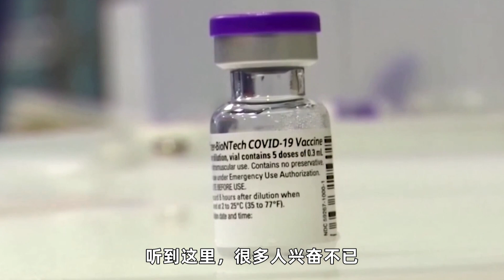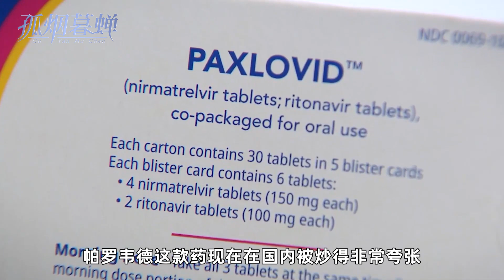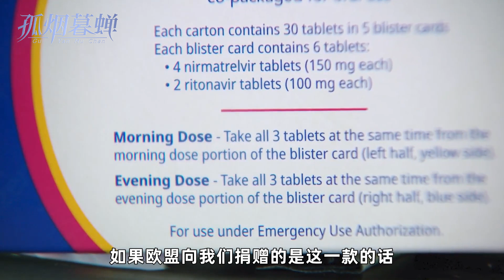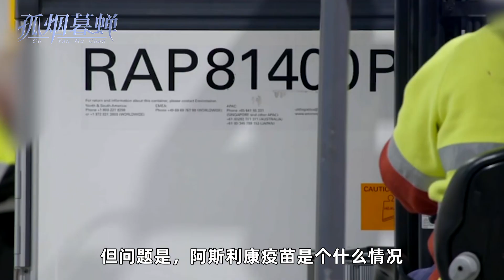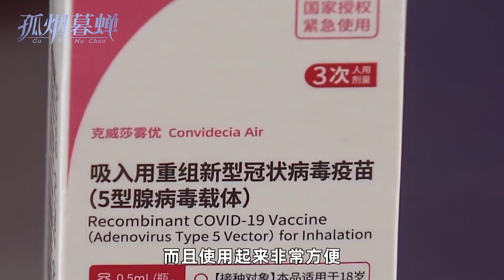先别急着谢，欧盟要捐给中国的疫苗，和你想的，可能不是一个东西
中国放开后，欧美国家突然都变成“好人”了。继美国说要给中国提供新冠疫苗后，欧盟也出来表态，要给中国无偿捐赠新冠疫苗。听到这里，很多人兴奋不已，但我想说，别急着谢，欧盟打算捐给中国的疫苗，可能和你想的不是一个东西。

据俄罗斯卫星通讯社报道，日前，欧盟委员会发言人告诉记者，他们正密切关注中国的疫情。鉴于中国目前的新冠形势，欧盟方面已经向中国提出声援和支持，包括捐赠新冠疫苗。

就目前国内的疫情状况来看，听到这则消息后，毫无疑问，一些人表现得又高兴又激动。

众所周知，自我们国内放开之后，对于诸多药物的需求量一直都很大，甚至出现了供不应求的情况。除了我们老百姓比较熟悉的布洛芬、连花清瘟和扑热息痛等常见药物之外，一些舶来品也在这波疫情中被推上了风口浪尖，而其中最具有代表性的，莫过于美国辉瑞公司生产的新冠治疗药物——帕罗韦德。

帕罗韦德这款药现在在国内被炒得非常夸张，甚至被叫成“新冠神药”，有黄牛借着这个风向喊出了数万元的高价。

这种现象就牵扯出一个问题：疫情暴发到现在已经有3年了，期间西方各国研发用来对付新冠病毒的药物我们也见过不少，但为什么现在单单就辉瑞的帕罗韦德成了聚光灯下的焦点？那么多追捧它的人真的知道这种药物的有效性和副作用吗？亦或者说，在那些追捧它的人看来，他们更看重的并不是“帕罗韦德”这个药物的疗效，而是生产它的厂家——辉瑞。又或者说得更加直白一点，这些人看重的是辉瑞公司背后所代表的那个国家——美国。

当我们搞明白了这个问题之后，再回过头来看看如今欧盟委员会嚷嚷着要向中国捐赠疫苗这件事。

截至目前，包括辉瑞、莫德纳、阿斯利康等6款新冠疫苗已获得欧盟委员会批准。根据欧盟官方网站公布的信息，迄今为止，欧盟委员会已获得多达 42 亿剂的新冠疫苗，并且正在就额外剂量进行谈判。其中，排在第一的是德国生物新技术公司和辉瑞公司生产的疫苗，24亿剂；接着是莫德纳、阿斯利康、强生/杨森制药等。

根据数据，欧盟现在存量最大的疫苗是辉瑞的mRNA疫苗。所以，很多人第一反应可能是，欧盟要向我们捐赠辉瑞疫苗了。如果欧盟向我们捐赠的是这一款的话，那是不是说明我们也可以白得了那被炒到五位数的帕罗韦德“新冠神药”了？

现在国内的新冠形势，加上政府之前为咱老百姓安排的几款国产疫苗都是灭活疫苗，现在很多效力可能已经过了。据说灭活疫苗和mRNA疫苗要是能混着打，对新冠的抵抗力会更好。所以无论是出于那种原因，是相信美国和欧盟，还是单纯就为了提高自身免疫力，好像我们都有理由为欧盟的这番善意说声谢谢。可问题是，作为捐赠方的欧盟，人家想的和我们想的，是一样的吗？

大家或许已经注意到，对于欧盟这番“好意”，像此前拒绝美国一样，中方此次依旧毫不犹豫地拒绝欧盟了。人家的好意我们为何拒绝了呢？一方面，就像外交部发言人说得，我们自己生产的疫苗够用。

另一方面，虽然现在欧盟的辉瑞疫苗存量很大，但是紧随其后的莫德纳和阿斯利康疫苗存量也不少。我们知道辉瑞疫苗相对其他西方疫苗更靠谱，欧洲人当然也知道，所以我们又怎么能够保证，人家不会从清库存的前提出发，优先把阿斯利康捐给我们呢？毕竟，捐哪个不是捐？但问题是，阿斯利康疫苗是个什么情况，大家心里应该都有数。

退一万步讲，就算欧盟委员会同意把辉瑞捐给我们，大家就真的相信，我们现在的疫情能靠这区区一款美国疫苗就能应对吗？被鼓吹的帕罗韦德治疗新冠真的那么有效吗？

要是辉瑞有这个本事的话，那些早就推广了大量辉瑞疫苗的国家，比如日本，如今的新冠感染人数和死亡人数为何会屡屡刷新纪录？要是辉瑞有这个本事的话，已经接种过4针自家疫苗的辉瑞CEO，为何会二次感染？要是辉瑞的罗韦德治疗新冠那么有效的话，拜登、福奇等人吃了之后为何又复阳？

况且，真要说到对付新冠变种的新疫苗，我们国家现在并不是没有。事实是，我们不光有，而且我们这一次的进度，依然是世界领先的。英国《卫报》最近发布的2022年度的十大科学故事，和华人科学家有关的有三项，其中之一就有我国自行研发的吸入式黏膜疫苗。这款疫苗不仅可以针对呼吸道病毒提供长期保护，而且使用起来非常方便。

一些人不相信自己国家说的话，但中国吸入式黏膜疫苗是《卫报》的2022年度十大科学故事中，唯一一个上榜的，和治疗新冠直接相关的科学成就。这可是西方主流媒体自己评选出来。连西方人都这么说了，我们还有必要再怀疑自己吗？

别再人云亦云了，别再听风就是雨了。在西方突然好心地向我们伸出援手的时候，别急着感恩戴德，先静下来想想，处处针对中国的西方，怎么突然就改邪归正，对我们大发慈悲了？免得被人卖，还帮别人数钱。